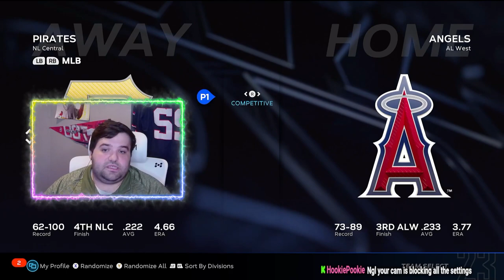BEST HITTING TIPS FROM A TOP PLAYER IN MLB THE SHOW 23!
This video is to help out for all the new players or returning players on how to improve your hitting!